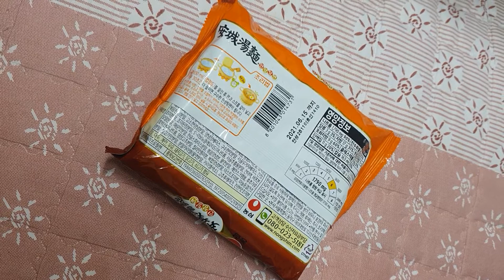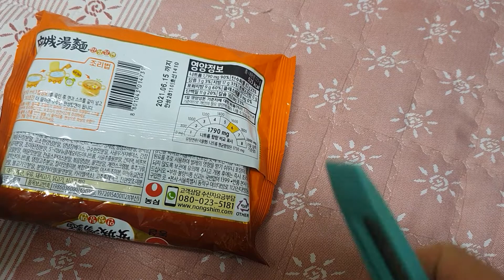Ramen Break it Eating show # eating sound